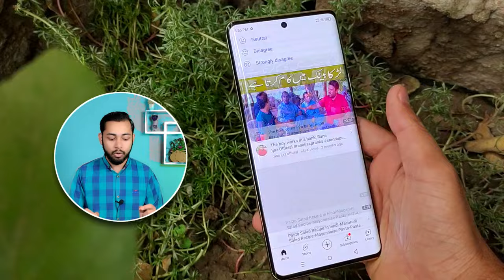Sparx edge 20 price in pakistan with review | Curve Display | Sparx edge 20 specs and launch date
Asslam o Alikum Friends I am Rehan from Rehan Reviews friends aj ki is video my may nay ap logo ko SparX kay new Smartphone SparX edge 20 kay bary may mukamal detail say btya hai to please is video ko end taq zaror watch karna .